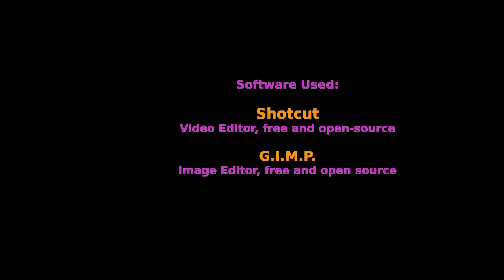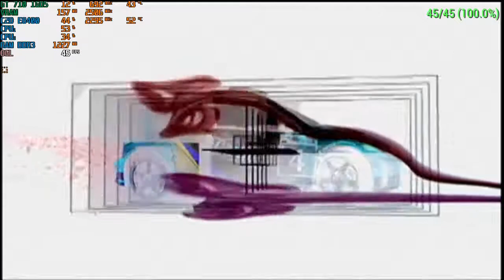WRC PPSSPP on GT710 C2D 60FPS Bonnet View Only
In this video race around several tracks from around the world in WRC FIA World Rally Championship for the PSP(2006). No HUD, no music, no navigator and no replays.  Just the track in front of you and a time to beat.

For recording internal resolution was lowered from 3x to 2x in order to maintain a consistent 60fps video capture from our now 12-year old 2 core E8400 CPU.  With a GT 710 the PPSSPP emulator allows us to choose a post-processing option.  For this game we actually chose the 'bloom' effect which made for richer colors and more realistic lighting.

Display set to 720p60
Video recorded at 720p60

 Software used:                                  Shotcut (video editor, open-source, free)
                                                              G.I.M.P. (image editor, open-source, free)
                                                             Audacity (audio editor, open-source, free)

                                  The PC used:     HP 6000 Pro SFF desktop (from 2009)
                                                               Core 2 Duo E8400 @ 3.0 GHz (stock)
                                                               4 GB DDR3 Ram @ 1333 MHz
                                                               Kingston 480 GB SSD
                                                               WD 250 GB HDD (the original one)
                                                               ASUS GT 710 1GD5 silent
                                                                 (downclocked from 954 to 904 MHz)*

*This is a small fanless video card with a Kepler-based GPU.  It is not meant to be used for gaming but rather as a 0 decibel upgrade for a home theater or office PC.  When pushed in games to 100% usage at its default clock speed of 954 MHz it can hit the 90-95 degrees C range.  By downclocking to 904 MHz (only about 5% - not that much) the maximum temperature hit by the GPU is about 80-85 degrees C.  I have had this card for almost 2 years and it works as good now as the day I bought it.  I would suggest the Gigabyte GT 710 DDR5 with a fan if you want a version of this GPU that can be pushed a little harder - and it's one of the least expensive cards you can get.

Remember to always get the DDR5 version of this GPU and NOT the DDR3 version.  The DDR5 version will be a useful improvement over integrated graphics in any desktop equipped with a Core 2 Duo or Quad (2006) all the way up to a 4th gen i3 or even i5 (2014).  The DDR3 version can barely manage 2/3 the performance and many games will remain unplayable where the DDR5 version will offer up a steady and acceptable framerate at the same graphics settings.